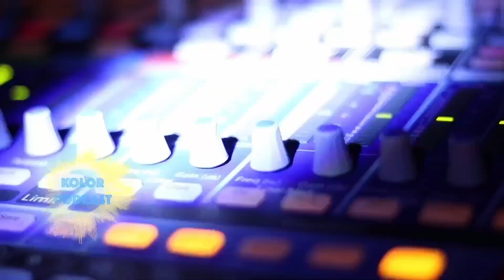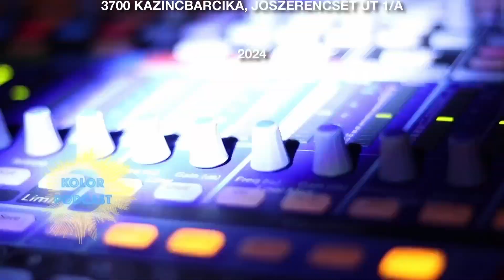Klímaváltozás és klímaadaptáció — hogyan tehetünk Földünk védelméért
A klímaváltozás tény. 2024 márciusa a valaha mért legmelegebb március volt: 1,66 Celsius-fokkal volt melegebb a globális átlagnál. A klímaváltozás tehát nem a jövő, hanem a jelen, ennek ellenére a globális üvegházhatások és kibocsátások mennyisége nem csökken. A klímacélok, amiket az emberiség kitűzött, nem látszanak reálisnak, ezért klímaadaptációban kell gondolkodni. Vagyis: alkalmazkodnunk kell a megváltozott körülményekhez, jelenségekhez, amelyek klímakockázatként jelen vannak életünkben.

Kazincbarcikán 2020-ban elindult egy projekt, amelyben a város és a határában működő vegyipari óriás működik együtt. Ez egyben egy projekt mintaterület is a Life-CLIMCOOP keretében. A résztvevő felek azokat a lehetőségeket keresik, hogy a klímaadaptációban miként tud együttműködni egy vállalat egy várossal. Többek között erről beszélgetünk a KolorPodcastben Herner Katalinnal, a Követ Egyesület ügyvezetőjével.